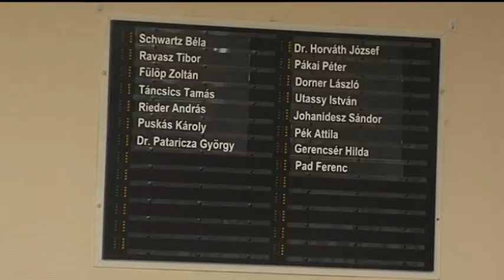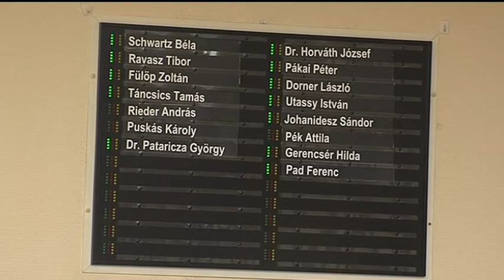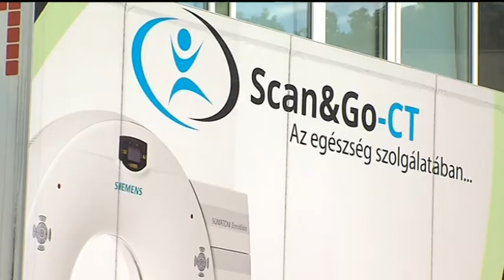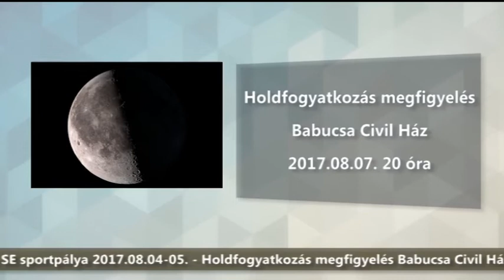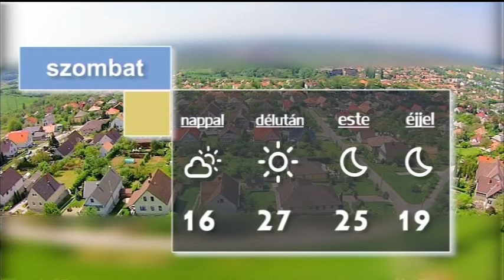Híradó - Ajka TV 2017.07.28.